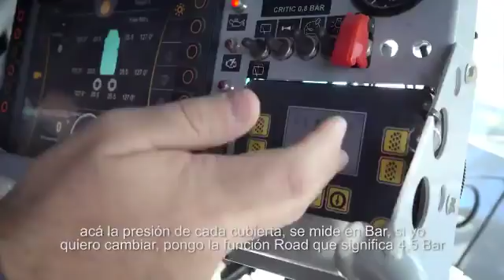EL TRABAJO DE YACOPINI EN EL IVECO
El segundo piloto del equipo YPF Infinia Diesel nos cuenta la función que debe cumplir dentro del habitáculo del camión argentino.